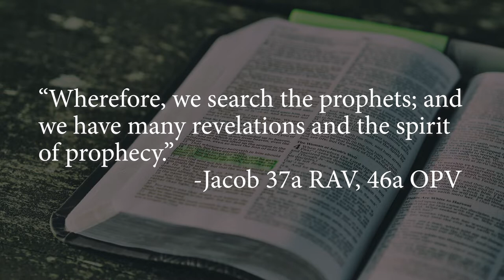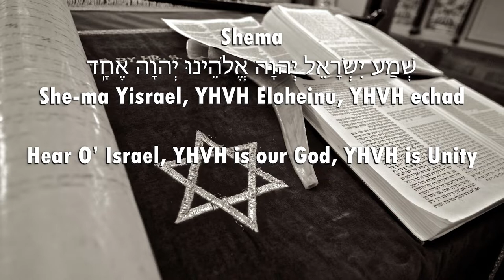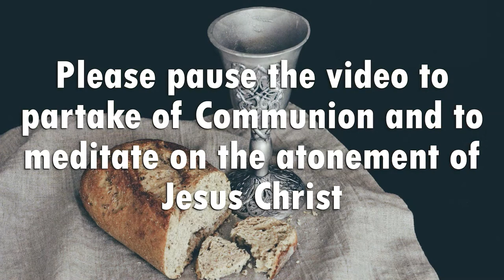Searching the Prophets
"Wherefore, we search the prophets; and we have many revelations and the spirit of prophecy." -Jacob 3:7a RAV, 4:6a OPV